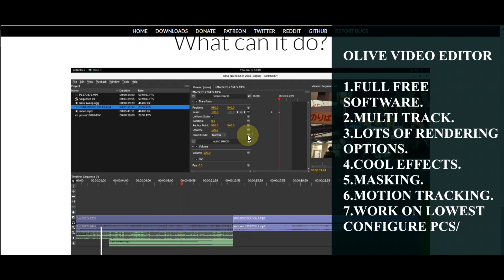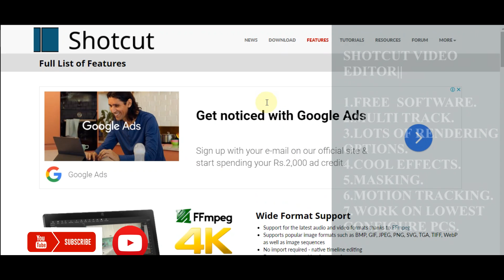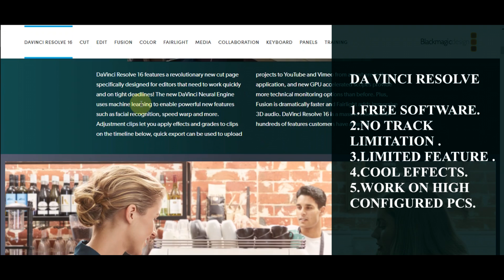FREE VIDEO EDITING SOFTWARE 2020 | WITHOUT WATERMARK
FOR MORE FREE PLUGING AND STUFF FOR

AVID VIDEO COMPOSER

OLIVE

SHOTCUT

VSDC

KDENLIVE

HITFILMS EXPRESS

FREE DAW FOR MUSIC PRODUCTIONS

OTHER USE FULL VIDEO

FREE ORECHESTRAL VST PLUGINS.

7 BEST SYNTH

FREE REAL LIFE ORCHESTRAL PLUGINS

FREE DELAY PLUGINS.

FREE REVEEB PLUGINS

FREE STEREO WIDENING PLUGINS.

FREE TRAP HI HAT TECHNIQUE

BEST 7 SYNTH PLUGINS

IGNORE